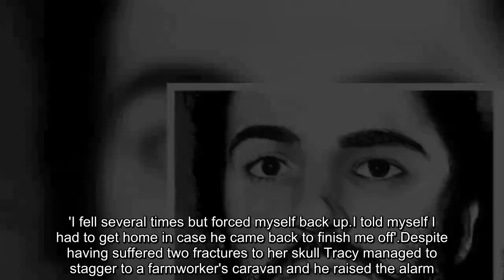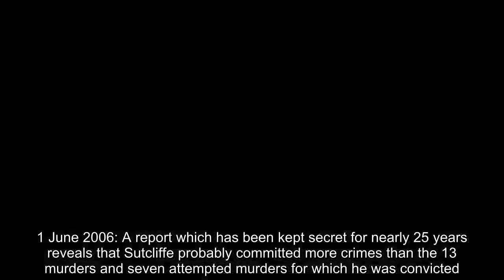Yorkshire Ripper Peter Sutcliffe, 73, 'has just weeks to live' and is suffering from nightmares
The Yorkshire ripper has 'just weeks to live' and is suffering from nightmares where he is haunted by the faces of his victims. Serial killer Peter Sutcliffe is reportedly taking a whole range of drugs to cope as he struggles with breathing difficulties, high blood pressure, diabetes and has almost gone blind. The 73-year-old is serving 20 life sentences in HMP Frankland prison, Durham, after murd.